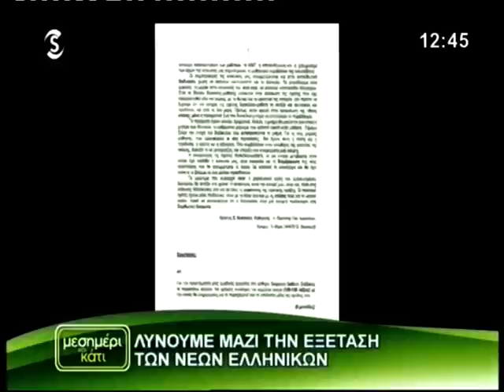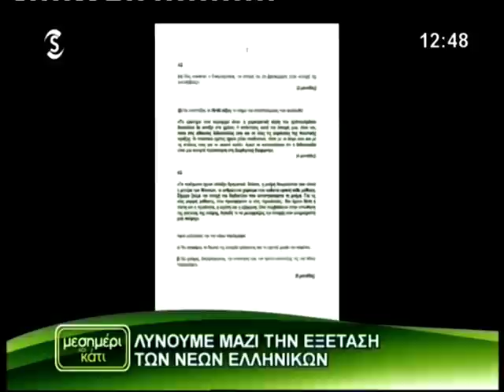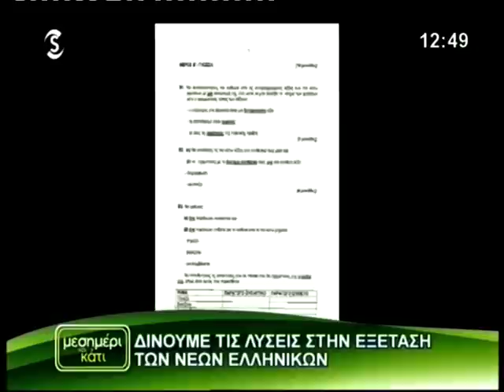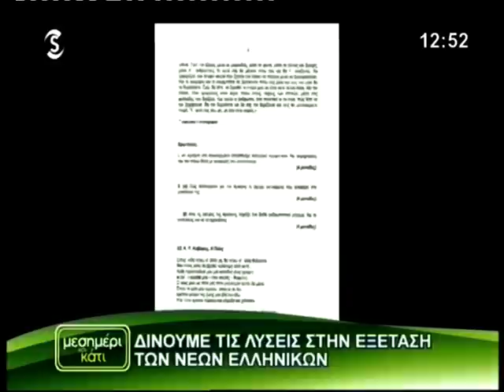Οι λύσεις των Νέων Ελληνικών